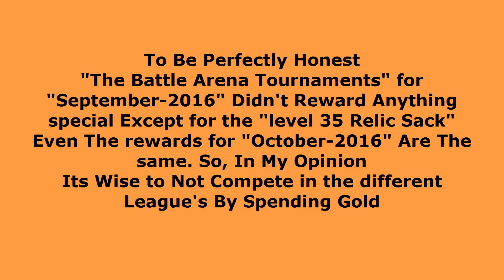Miscrits: September 2016 Arena Tournaments|Rewards |Complete Summary In Depth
In This Video i provided a Complete summary about
"September-2016 Arena Tournament Rewards"
 Are They Worth or Not! Lets See !